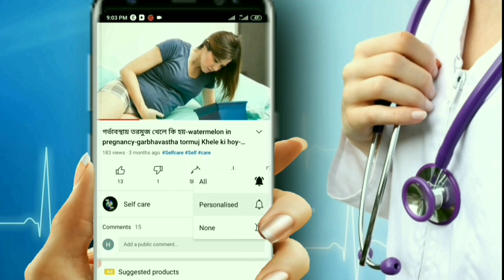গর্ভের সন্তান ছেলে হওয়ার লক্ষণ গুলি কি কি-signs of a baby boy when pregnant-chele Santan pawar upay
Hello friends
                Welcome to "Selfcare 24h",It's a General Information Channel about Beauty, Health and Fashion.I created this channel on jan 31, 2021, My created Videos in bangla, I post a new video daily,

ছেলে সন্তান হওয়ার লক্ষণ
গর্ভের সন্তান ছেলে হওয়ার লক্ষণ
ছেলে বাবু হওয়ার লক্ষণ
ছেলে সন্তান হওয়ার কিছু লক্ষণ
গর্ভবতী সন্তান ছেলে হওয়ার লক্ষণ
মেয়ে সন্তান হওয়ার লক্ষণ
পুত্র সন্তান হওয়ার লক্ষণ
গর্ভাবস্থায় পেটে লম্বা দাগ
ছেলে সন্তান হওয়ার জন্য করণীয়
মেয়ে সন্তান হওয়ার উপায়
ছেলে সন্তান হওয়ার লক্ষণ গুলি কি কি
ছেলে বা মেয়ে
গর্ভবতী মায়েদের জন্য ছেলে সন্তান হওয়ার লক্ষণ
পেটে লম্বা কালো দাগ গর্ভ অবস্থায়
গর্ভাবস্থায় ছেলে বা মেয়ে হওয়ার লক্ষণ

Chele Santan ki kore hoy
chele Santan pawar upay
chele Santan kondike thake
chele Santan laver upay
chele Santan howar upay
garver santan chhele na meye
chele sontan howar lokkhon
putra santan howar lokkhon
putra santan howar tips
Signs of having a son
Signs of fetal boyhood
signs of a baby boy when pregnant